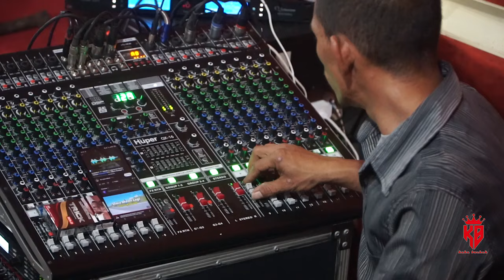AKU NGGA ROMANTIS DESY APC AND YULIN LIVE IN TADONUNANG SATAR MESE BERSAMA GRISS BAND